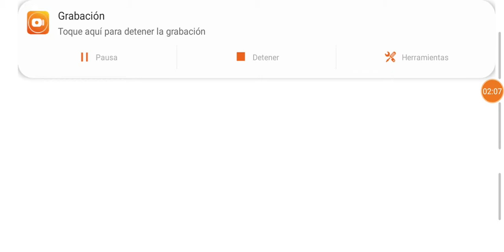21 de septiembre de 2019